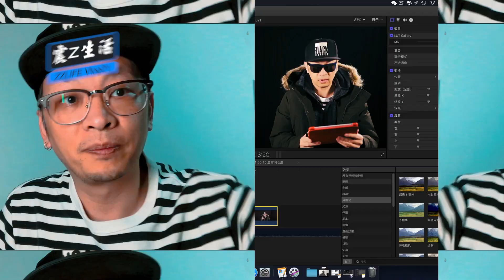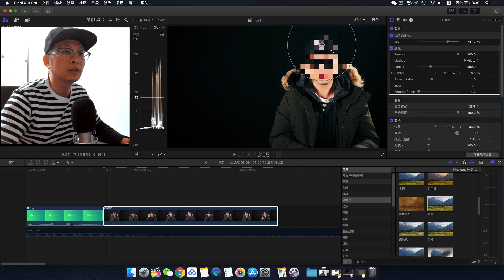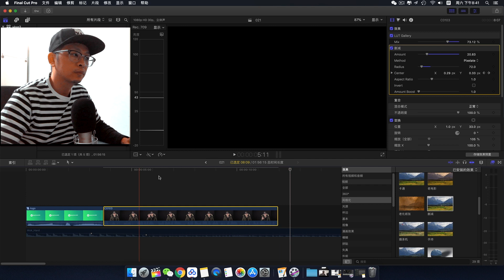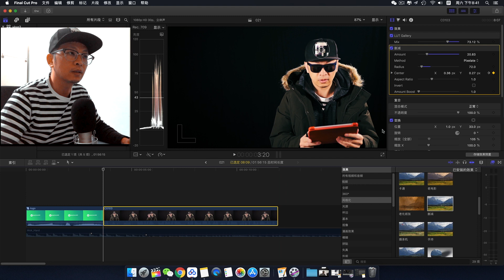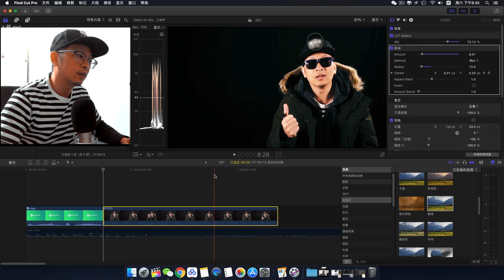final cut pro教程马赛克FCPX模糊跟踪如何制作?Final Cut Pro X 021 zzlab